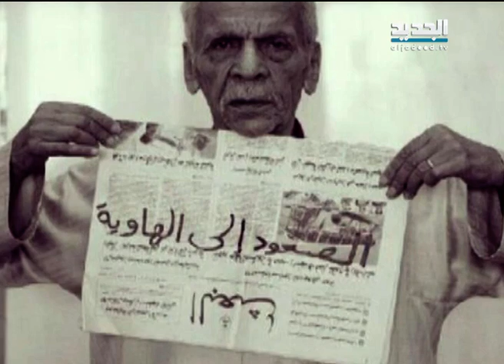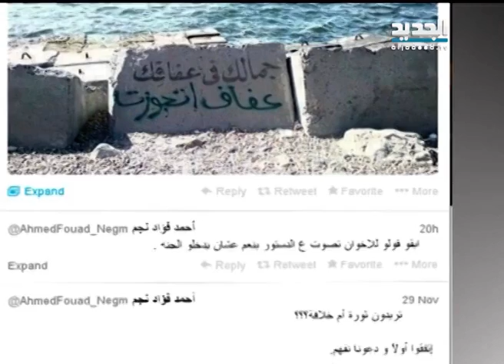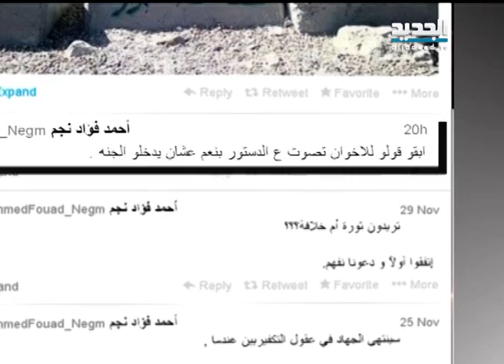أحمد فؤاد نجم غاب عن هموم مصر